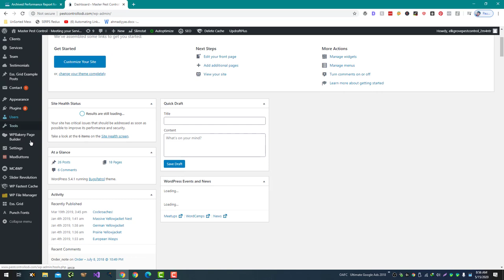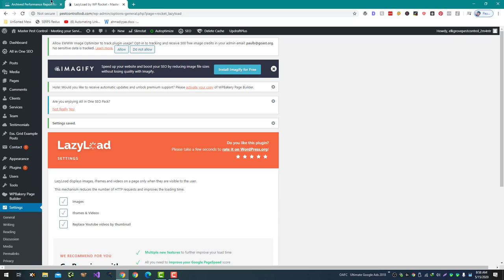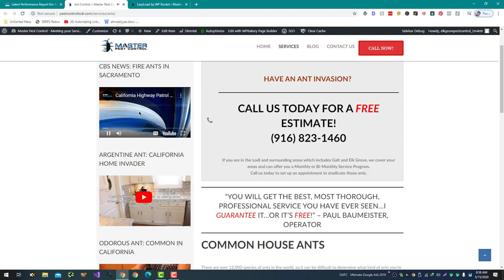Defer Parsing JavaScript Youtube Videos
Deferring the parsing of JavaScript can help to improve the loading performance of your website, particularly on mobile devices. When a webpage loads, the browser must process and execute all of the JavaScript code on the page before it can display the content to the user. By deferring the parsing of JavaScript, you can allow the browser to load and display the content of the page first, and then process the JavaScript code in the background.

To defer the parsing of JavaScript for YouTube videos, you can use the async or defer attributes in the script tag that loads the YouTube JavaScript library.

Alternatively, you can use a plugin or tool like Autoptimize or Async JavaScript to automatically optimize the loading of JavaScript on your website. These tools can help to reduce the impact of JavaScript on the loading performance of your website and can improve the user experience for your visitors.

💥💥Vieo Chapters💥💥
00:00 Universal SEO Tool
00:48 Building Dofollow Comment Backlink
03:50 Building Dofollow Forum Backlinks
14:32 Ending

This video includes: